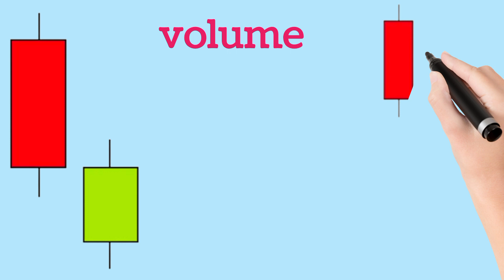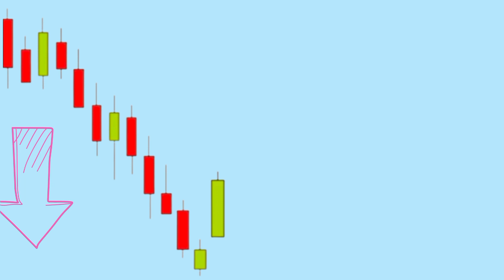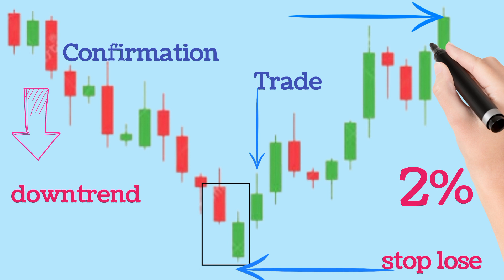Lesson 26 bullish meeting line candlestick pattern (free stock market technical analysis course)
what is a bullish meeting line candlestick pattern

how to used bullish meeting line candlestick pattern